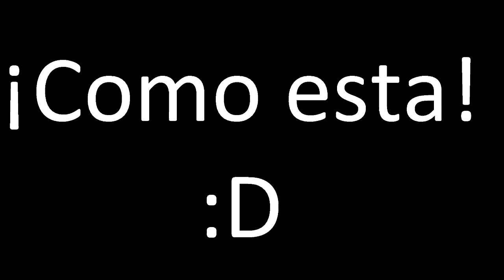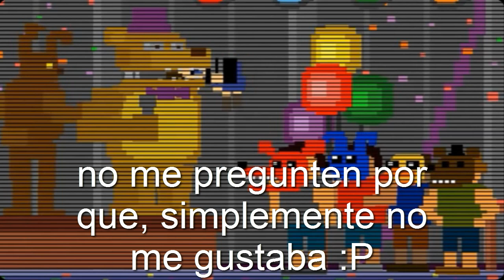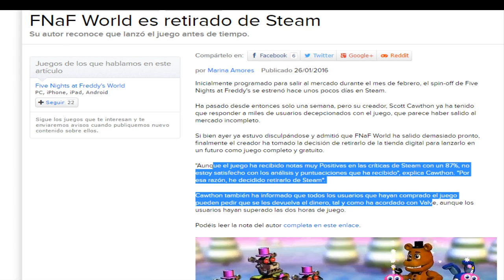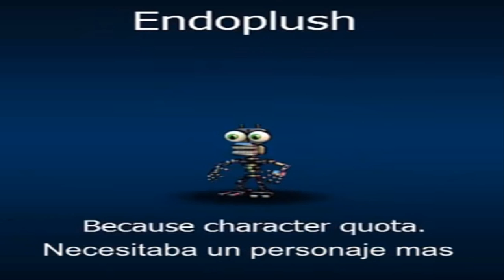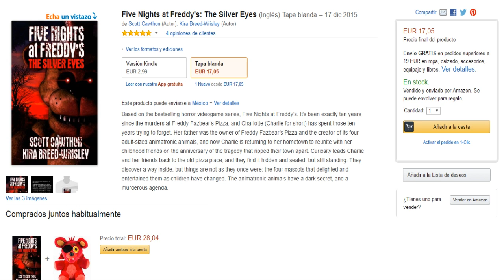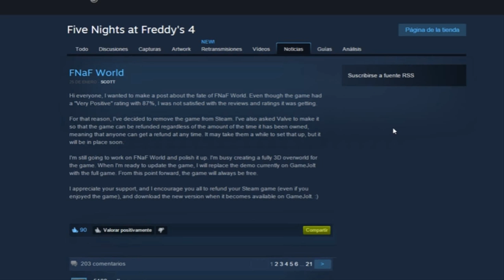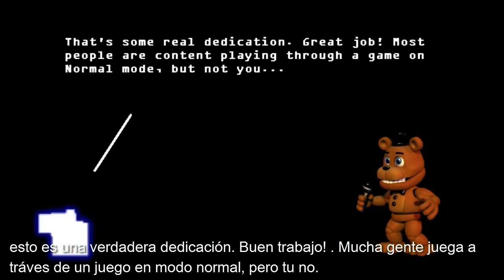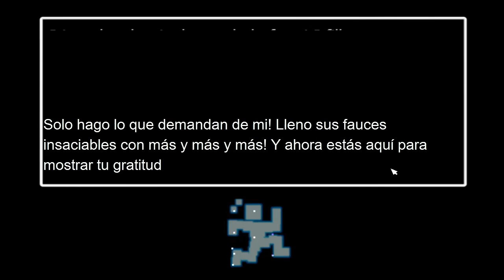[VIDEO VIEJO LEE LA DESCRICIÓN] opinión de five nights at freddys (toda la franquicia) loquendo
VÍDEOS

Edit (2021): No he visto este vídeo que hice hace años, pero sólo diré que puede que algunos chistes y demás cosas no tengan nada que ver con mis opiniones actuales (Especialmente por lo que ocurrió recientemente con la retirada de Scott Cawthon) aún así: Puta La Edición Me DUELE